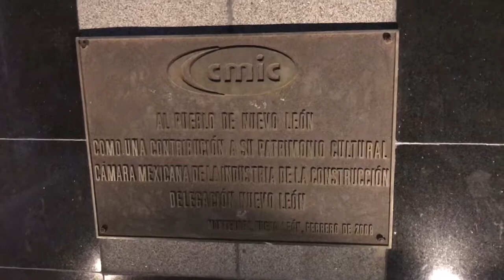Whole Lotta Love by Vyper’s Rock Band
Vyper’s Rock Band en The Beer Box paseo Santa Lucía Monterrey, N. L.